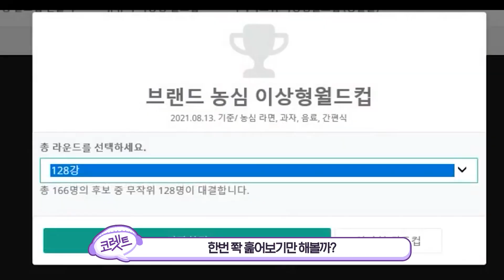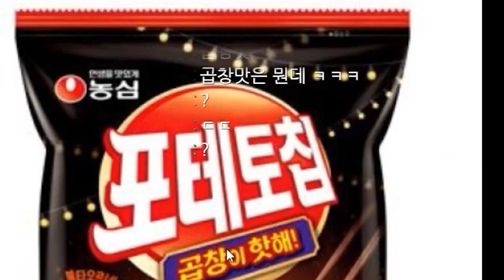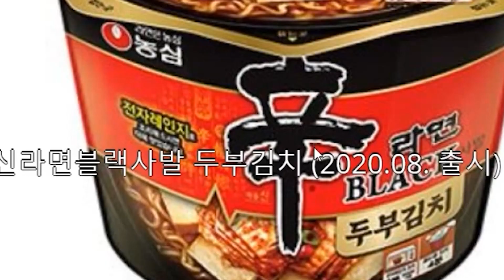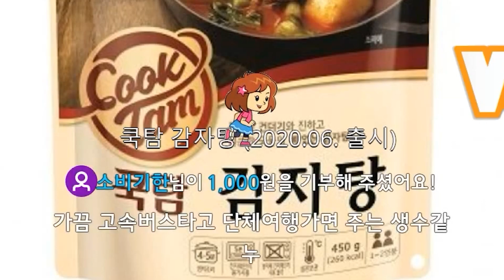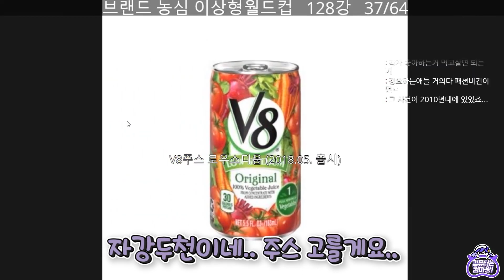[코렛트] 농심하면 이거 아닌가요?? (농심이상형월드컵)